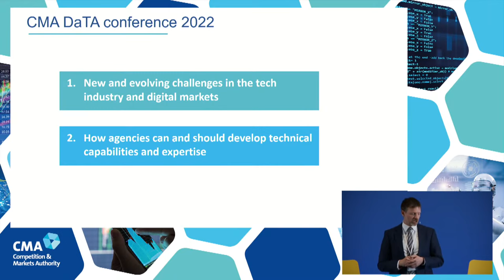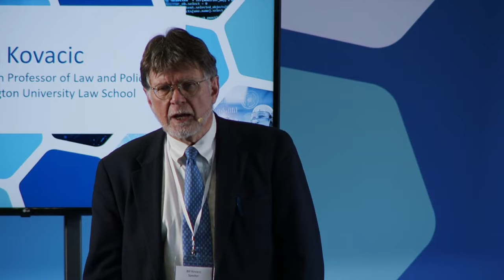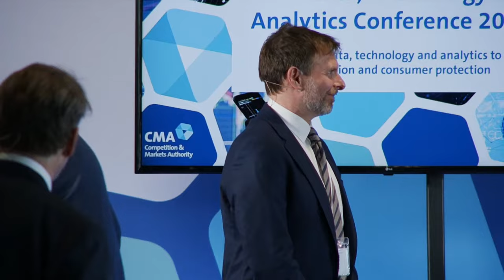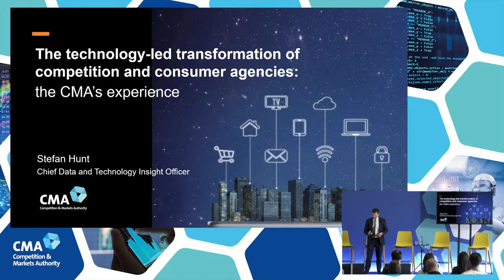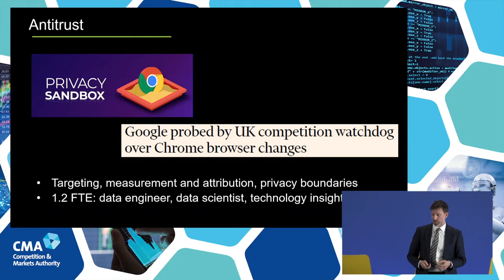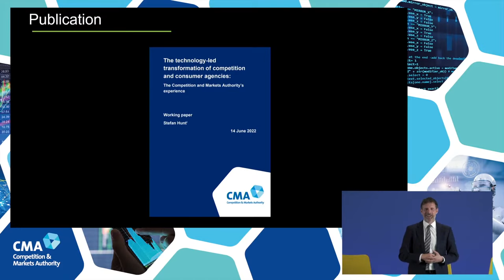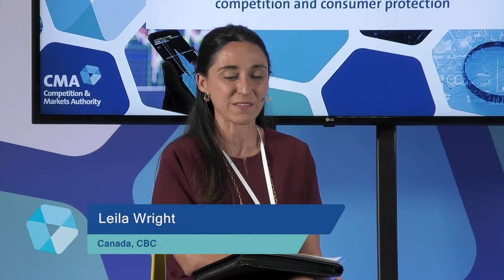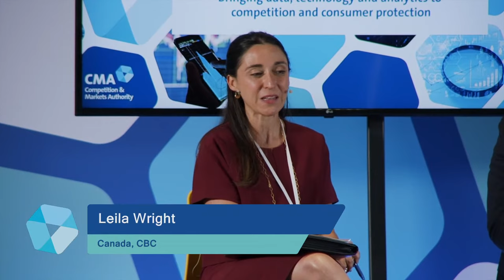Day 1: CMA Data, Technology and Analytics Conference 2022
Agenda for day 1 of the CMA's Data, Technology and Analytics Conference,

00:00:00 - Welcome from Stefan Hunt (Chief Data and Technology Insights Officer, CMA)
00:6:51 - Opening keynote - Bill Kovacic, Professor of Law and Policy, George Washington
00:29:37 - Panel discussion - What can and should competition and consumer agencies be thinking about in terms of digital transformation?
1:30:10 - Break
1:56:26 - Keynote - Tim Wu, White House special adviser on technology and competition policy
2:19:41 - Panel discussion - Future of the open, 'privacy-first' web
3:21:26 -  Break
3:47:32 - Presentation - Building technologists into a competition and consumer agency (Stefan Hunt)
4:11:25 - Panel discussion - What are agencies doing in terms of using these new skills?